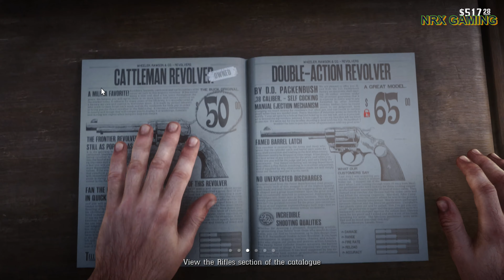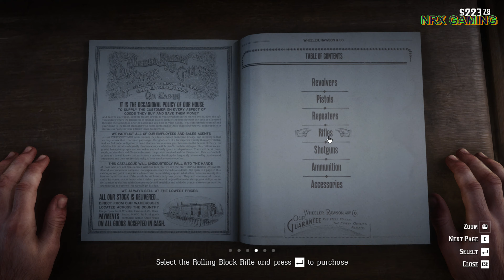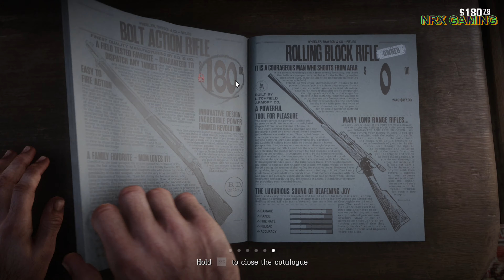RED DEAD REDEMPTION 2 Walkthrough Gameplay 4K Part 11- (RDR2)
Red Dead Redemption 2 (RDR2) Gameplay Walkthrough Part6 for PS4 Pro and Xbox One X includes a Review, Intro, Chapter 1 and Mission 1 of the Red Dead Redemption 2 Story Campaign. My 2018 Red Dead Redemption 2 Gameplay Walkthrough will feature the Full Game Story Campaign. Thanks Rockstar Games for giving me the Full Game of Red Dead Redemption 2 on PS4 Pro.

PC SPECS:
Processor: Intel Core i7-6950X Processor Extreme Edition
Memory RAM: G.SKILL Ripjaws V Series 64GB DDR4 3200mhz
Graphics Card:  NVIDIA GeForce RTX 2080 Ti (EVGA)
SSD: SAMSUNG 850 EVO 2TB
M.2 SSD: INTEL 660P 2TB
Hard Drive : Seagate BarraCuda Pro 10TB
Power Supply: EVGA SuperNOVA 1000W G2 80 PLUS GOLD
CPU Cooler: CAPTAIN 240EX WHITE Liquid AIO Water Cooling
Monitor1: Acer ET322QK wmiipx 32 Ultra HD (3840 x 2160)